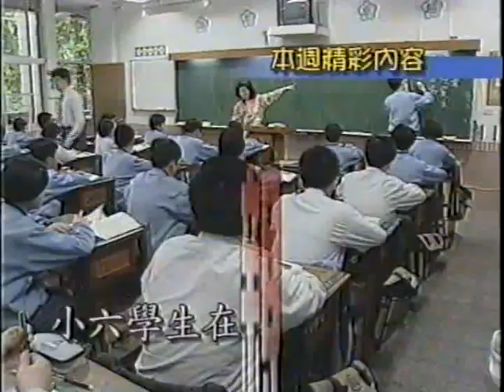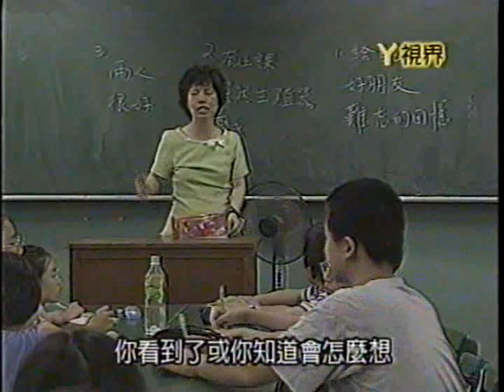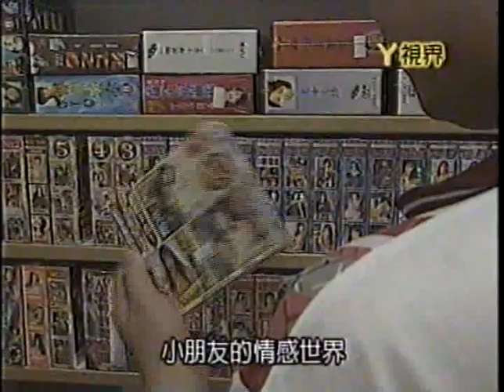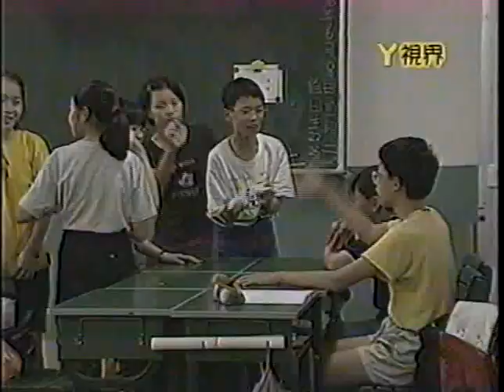19990801 公視 何春蕤談青少年性教育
1999年是性別平等教育起步的年代，其中的性教育更是重要主題，公視「Y視界」青少年節目也以情慾議題製作專題，具體討論。何春蕤的發言從7'25開始。